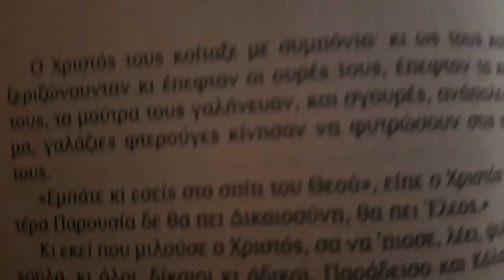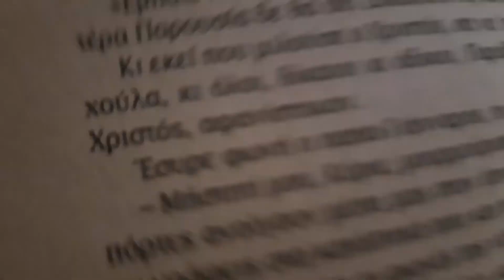Αδερφοφάδες, Νίκου Καζαντζάκη ,Απόσπασμα